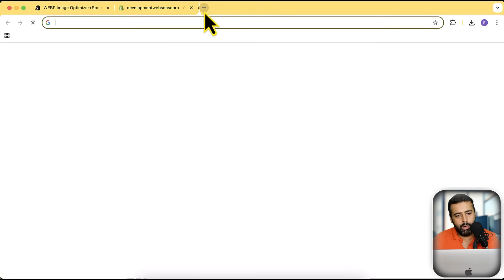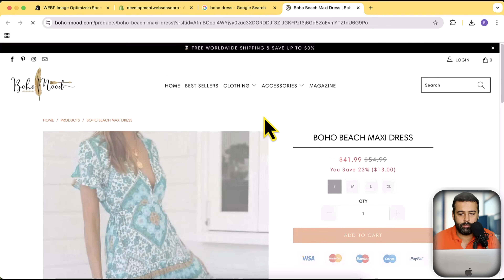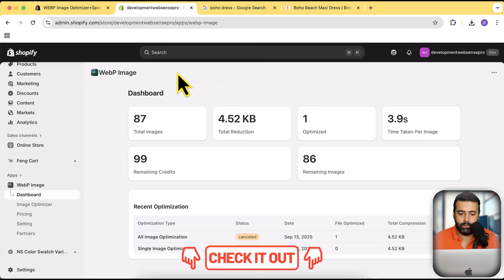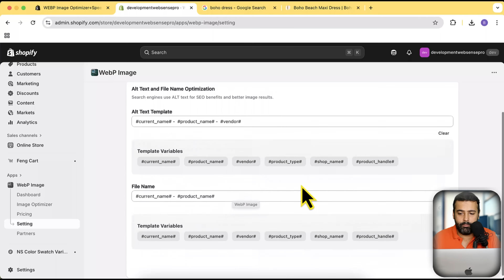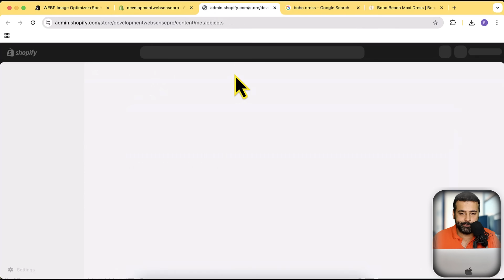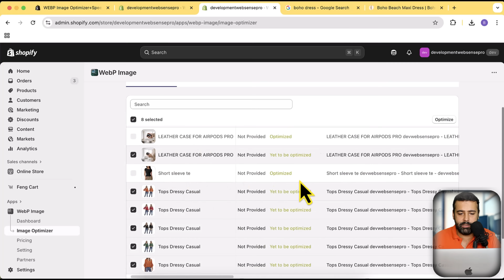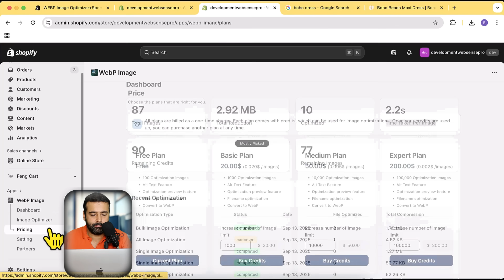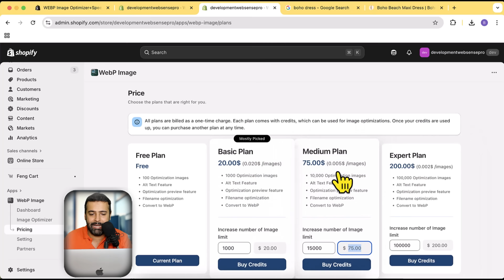How to Boost Shopify Speed & Sales with WebP Images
Boost Shopify Speed & Sales with WebP Images

Struggling with slow loading times and poor SEO on your Shopify store? The secret weapon you're missing might be image optimization. In this video, I show you exactly how to bulk optimize your images to improve your store's load time, boost your Google rankings, and stop losing sales to slow pages.

I'll walk you through a powerful app that automatically:
✅ Reduces image file sizes by up to 90%+ without losing quality!
✅ Converts images to modern WebP format for faster loading.
✅ Adds SEO-friendly alt text and file names in bulk to help you rank for keywords like "boho dress."
✅ Saves you hours of manual work, especially if you have thousands of products.